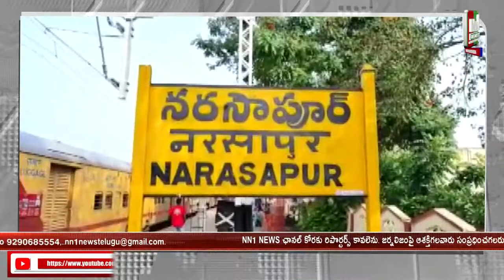నరసాపురం తెలుగుదేశం పార్టీ లో ఎవరు వారిదే అంతా తెర వెనుక రాజకీయం